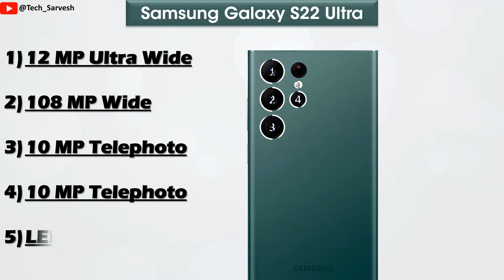OPPO Find X5 Pro vs Samsung Galaxy S22 Ultra